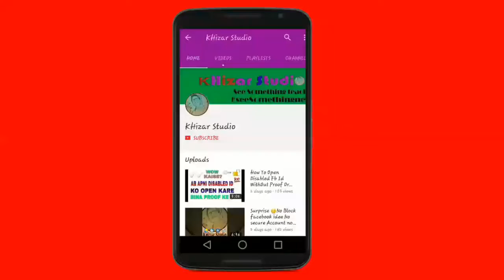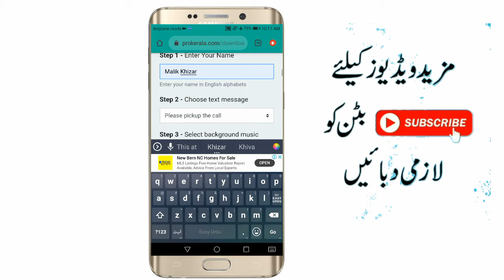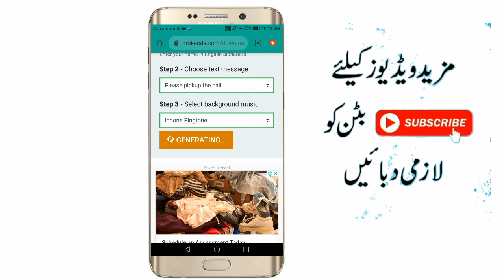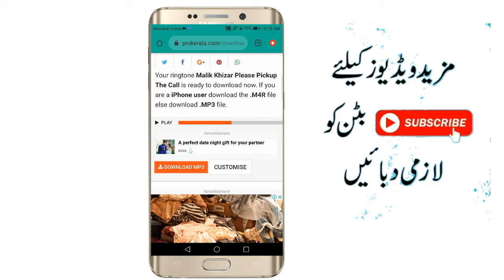How to Make professional Ringtone | Your Own Name Easy 2019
Hellow
 How to make ringtone easy